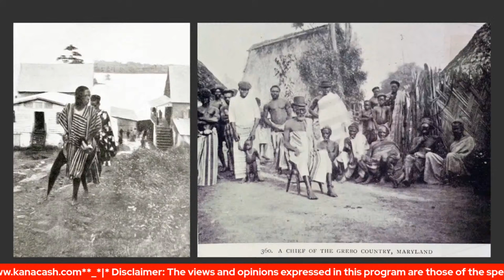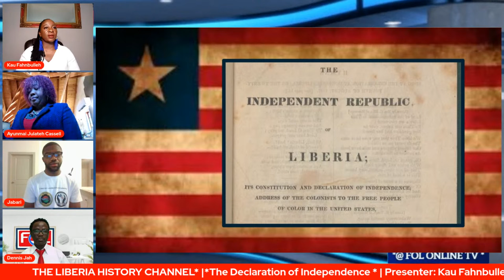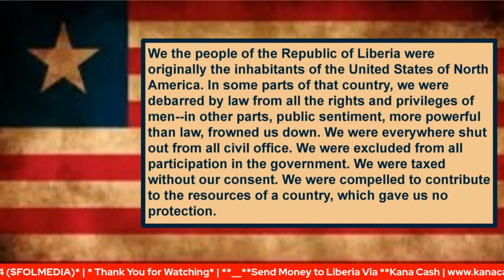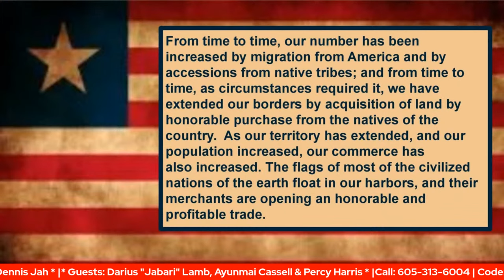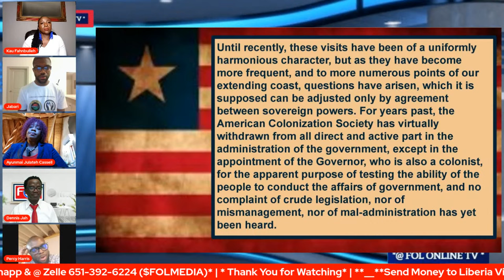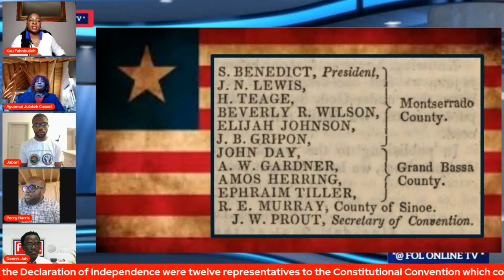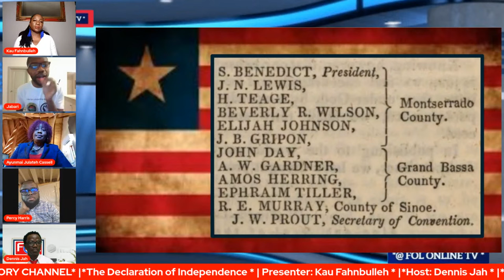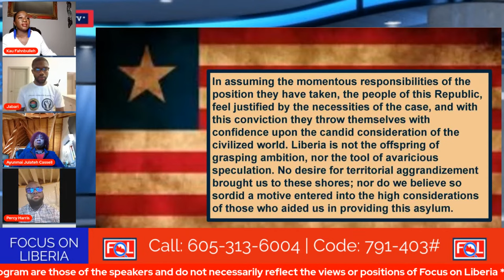What Does The Liberian Declaration of Independence Even Mean?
Join the BAIO on Focus on Liberia as they break down the meaning behind the Liberian Declaration of Independence.

Jabari Lamb Medium Article on the Story Behind the Liberian Declaration of Independence